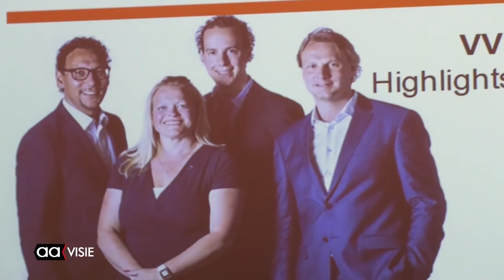Jemy Pauwels lijsttrekker VVD Almelo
Fractievoorzitter Jemy Pauwels is gekozen als lijsttrekker van VVD Almelo tijdens de komende gemeenteraadsverkiezingen. Dat gebeurde tijdens de openbare bijeenkomst de afdeling. Van een echte verkiezing was geen sprake, aangezien Pauwels de enige kandidaat was.

"Ik had een paar maanden geleden zelf nog wel gedacht van: misschien komen er nog wel tegenkandidaten. Dat had heel leuk geweest, maar desalniettemin ben ik ontzettend blij dat ik lijsttrekker ben geworden", zei een blije Jemy Pauwels.